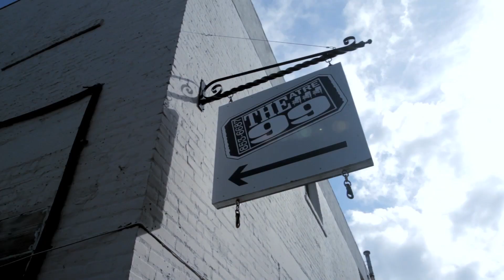Jake Shimabukuro: Meow Meow Music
In episode 6 we meet Jake Shimabukuro, who plays the ukulele like nobody's business!